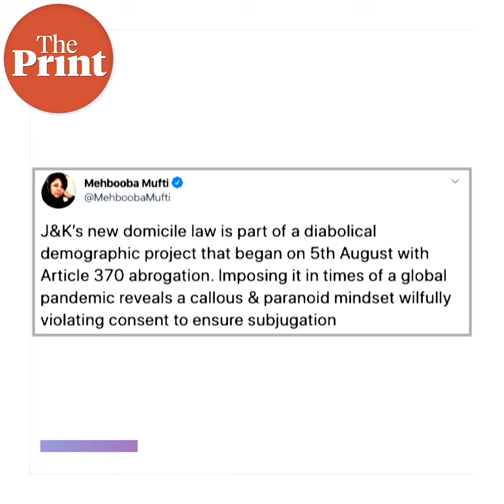Changing J&K domicile laws during Covid-19 is 'suspect timing', says Omar Abdullah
In the middle of the national lockdown over COVID outbreak, the Centre introduced new domicile laws for Jammu & Kashmir residents. Former chief minister Omar Abdullah accused the centre of "suspect timing", while PDP Chief Mehbooba Mufti's twitter account posted that this was a "diabolical demographic project that began on 5th august with article 370 abrogation”.